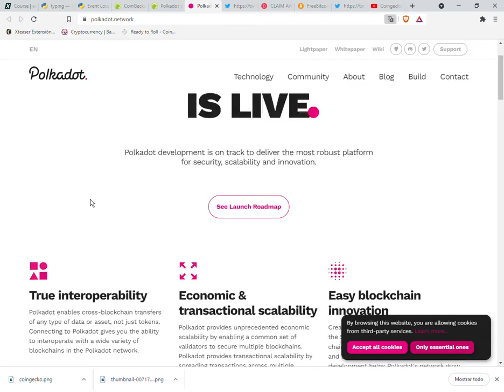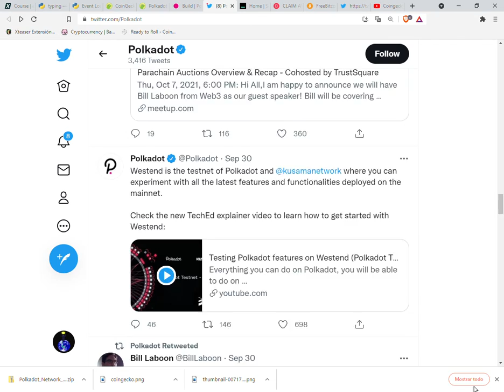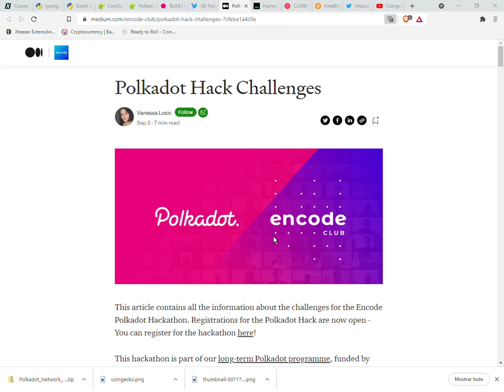Polkadot (DOT/USDT)$33.18 Build on PolkadotPolkadot is 100% open-source. Anyone can contribute to